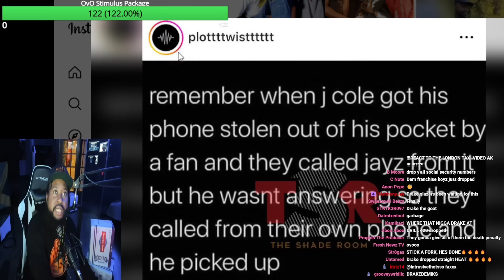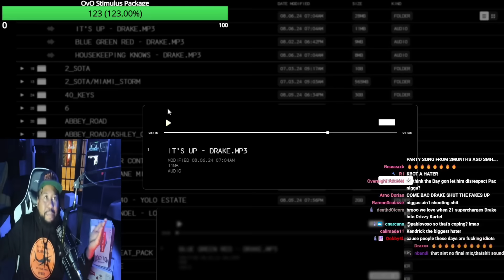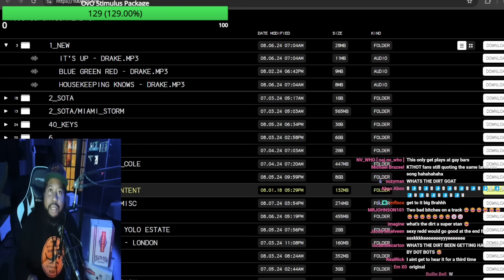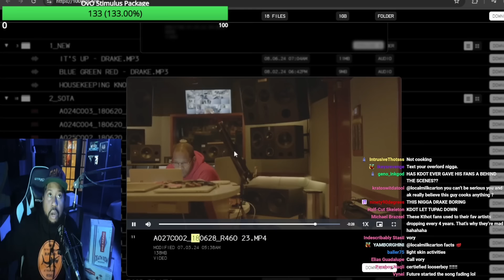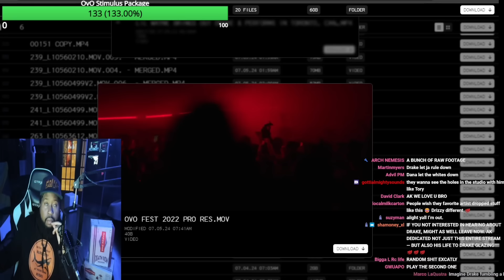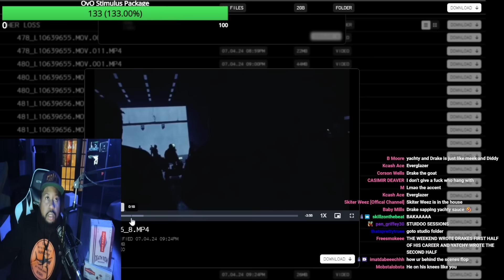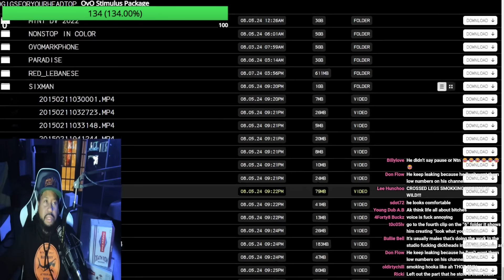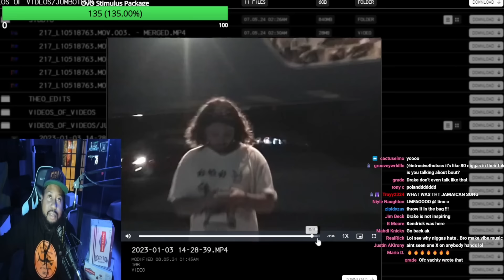Feeding the Skreets! Akademiks reacts to Drake randomly dropping 100GB worth of music & BTS footage